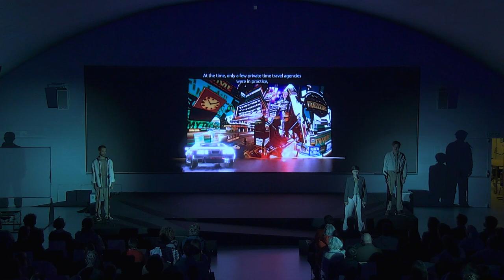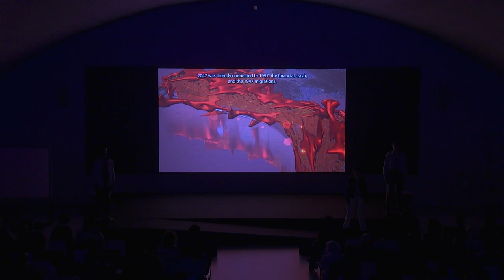Free to choose | Bahar Noorizadeh + Waste Paper Opera + Rudá Babau | OpenLAB#03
"Free to Choose" ("Libre para elegir") es una ópera de ciencia ficción financiera (fi-fi), narrada por Milton Friedman, en la que encontramos el sistema bancario de crédito como una máquina del tiempo. En 1997, en el Hong Kong posterior al colapso económico, Philip Tose, ex-piloto de carreras y CEO de una empresa insolvente, viaja al futuro para pedir prestada una suma considerable a su yo mayor y así rescatar su negocio. Hong Kong en 2047 resulta no ser muy diferente al Hong Kong de "Un país, dos sistemas": la centralización no ha erradicado el nepotismo, y el activismo se ha convertido en activismo de calificación: los jóvenes abogan por el libre acceso al viaje en el tiempo para todos, incluidos los no fiables y desacreditados de un sistema de crédito corrupto.

Artistas: Bahar Noorizadeh, Rudá Babau y Waste Paper Opera (Klara Kofen, James Oldham, Gary Zhexi Zhang, Anna Palmer).

Esta actuación tuvo lugar en el OpenLAB#03 MENTES SINTÉTICAS de Medialab Matadero, que se celebró los días 9 y 10 de febrero de 2024 en el auditorio de Casa del Lector de Madrid.

EN
"Free to Choose" is an operatic financial sci-fi (fi-fi), narrated by Milton Friedman, in which we encounter the credit banking system as a time travelling machine. In 1997, in post economic crash Hong Kong, Philip Tose, ex-race car driver and CEO of an insolvent company travels to the future to borrow a lump sum from his older self to rescue his business. Hong Kong in 2047 turns out not to be very different from the Hong Kong of “One Country, Two systems”: centralisation has not eradicated nepotism, and activism has become rating activism: young people advocating for free time travel for everyone, including the untrustworthy and the discredited of a corrupt credit system.

Artists: Bahar Noorizadeh, Rudá Babau & Waste Paper Opera (Klara Kofen, James Oldham, Gary Zhexi Zhang, Anna Palmer).

This show took place at Medialab Matadero's OpenLAB#03 SYNTHETIC MINDS, which was held on February 9 and 10, 2024 in the auditorium of Casa del Lector in Madrid.